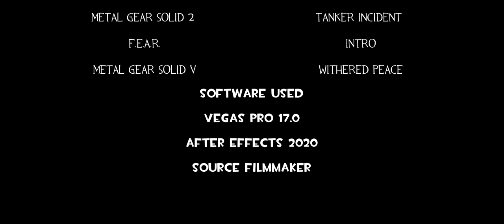[SFM] SWAD ep 5.9: The Backstory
In this short episode you will find out why Engineer betrayed Soldier in my SWAD animation series

well since this is project finished, I can now start working on SWAD episode 6 which will begin Phase 2 of SWAD "revenge"

why it has "5.9" in title? simple, it's a main part of the series but it's too short to be it's own episode